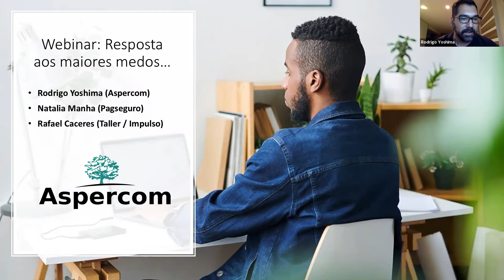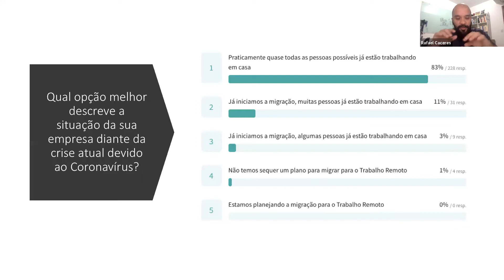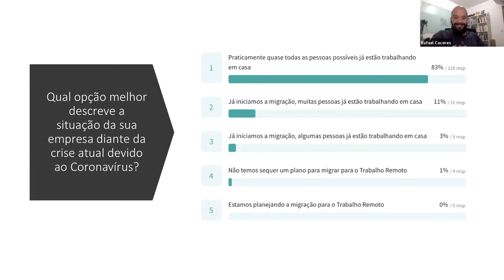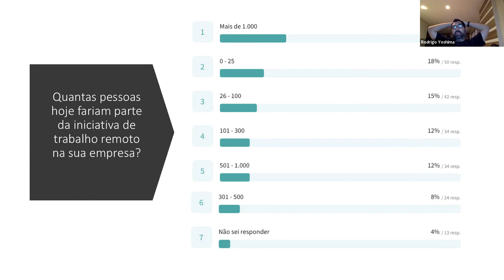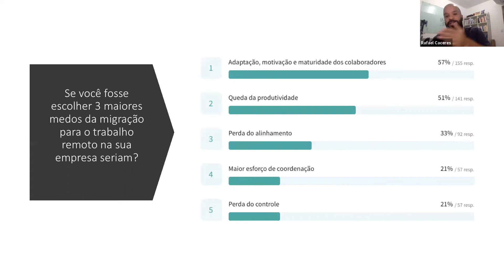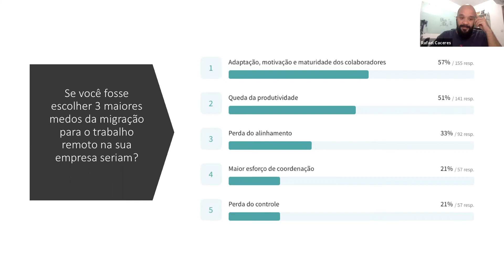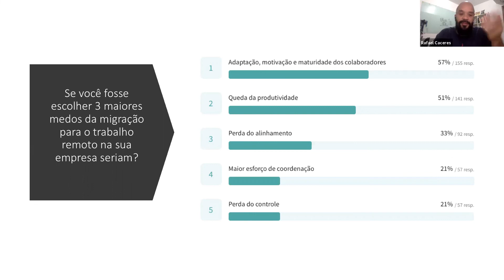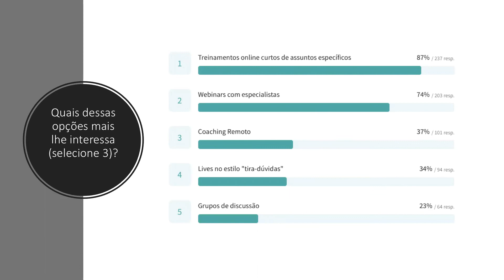Resposta aos MEDOS do Trabalho Remoto com Rodrigo Yoshima, Rafael Caceres e Natalia Manha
Este é o primeiro Webinar do Programa GRATUITO "Trabalho Remoto e Kanban" da Aspercom em resposta à crise de gestão devido ao Coronovírus/COVID-19. Para se inscrever no programa acesse:

Neste webinar cobrimos os riscos e desafios de uma transição feita às pressas para o trabalho remoto com especialistas no assunto (Rafael Caceres e Natália Manha), e também a resposta aos medos dos participantes do programa com a gestão remota como:

- Adaptação, Motivação e Maturidade dos Colaboradores
- Perda da Produtividade
- Perda do Alinhamento
- e outros...